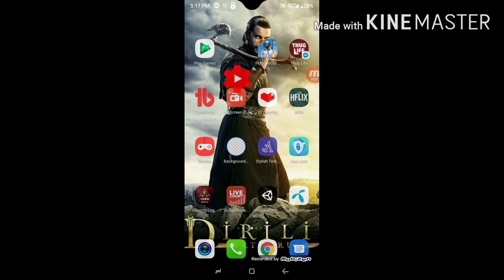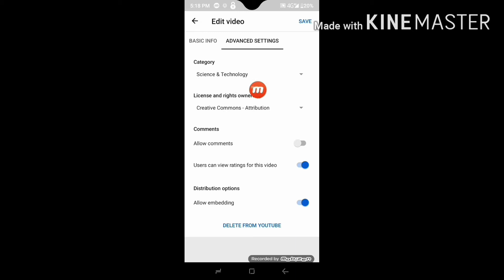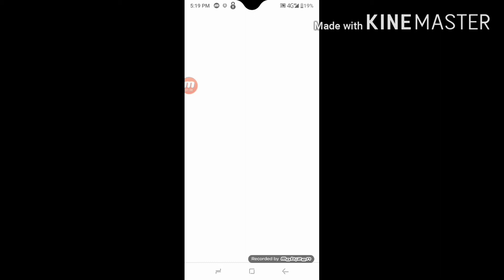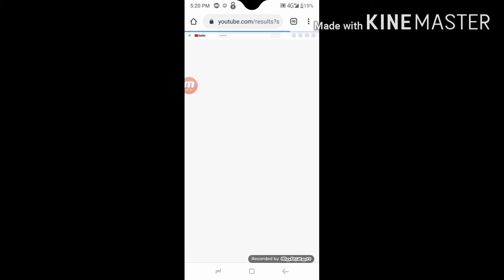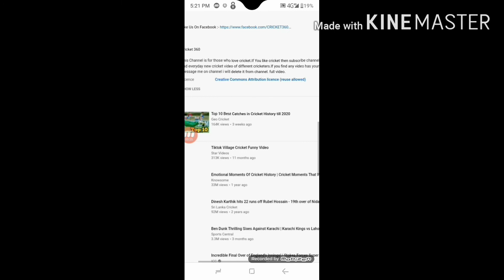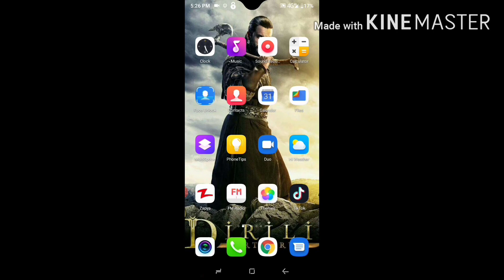How to upload copy right videos on your channel || episode 2 || copy right claims || tech blasters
So guys aaj may apke liye laya achi cheez laya ho kay aap apni channel par copyright videos kasy upload karsakty hai
How to upload copy right videos
Copy right films
Copy right claims
Episode 2
Tech blasters